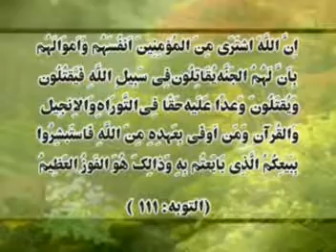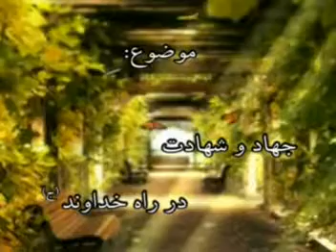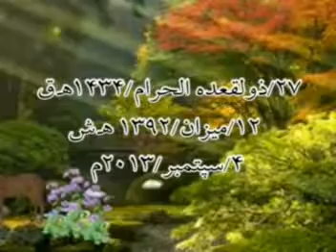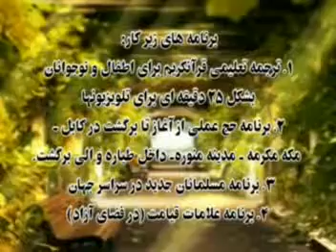جهاد شهادت راه الله 16 ج